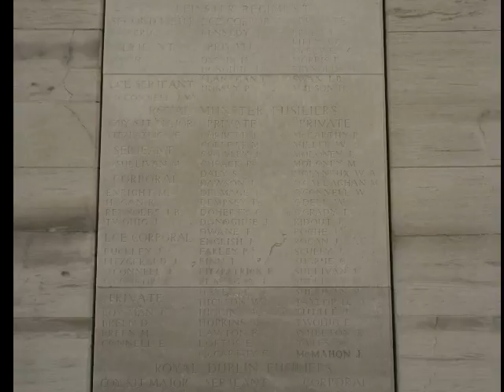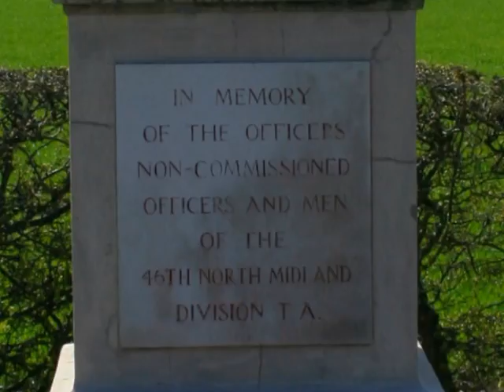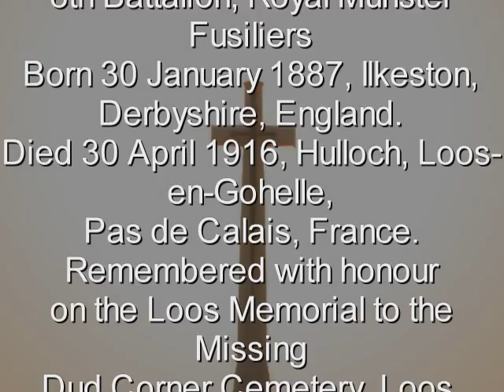Brothers in Arms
A tribute to the brave men who fought and fell at Loos during the Great War, in particular Corporal John Birkin Reynolds, 8th Bttn Royal Munster Fusiliers. Died April 30th 1916 at Hulloch, Loos-en-Gohelle. Commemorated on the Loos memorial to the Missing, Dud Corner Cemetery.We Will Remember Them.